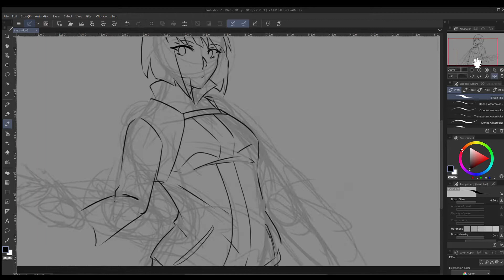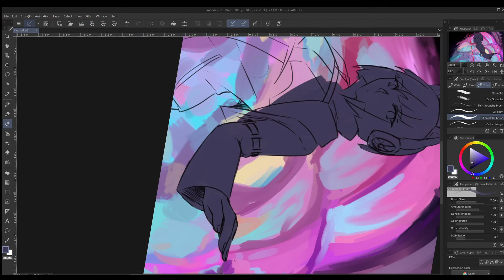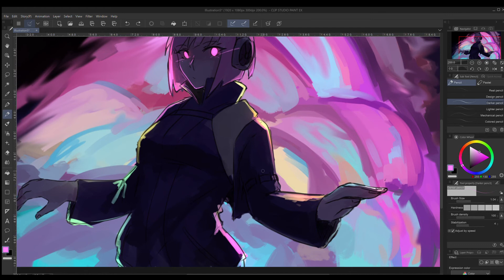[SPEEDPAINT] Cytus II: Neko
This was actually the first test with a new tablet (a Huion Kamvas 20) my friend bought for me.  Wanted to sketch up a Neko. Also, love this song.

Full time: Just under an hour
Programs: Clip Studio Paint Ex, Sony Vegas Pro 17 Suite
Cytus II and NEKO#ΦωΦ (Neko Asakura) belong to Rayark Inc. This is all just fanart.